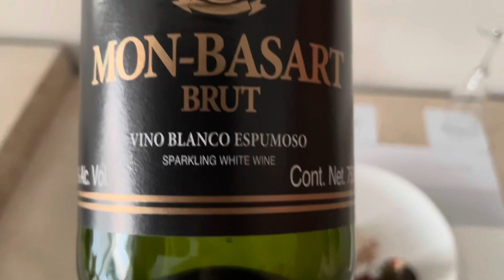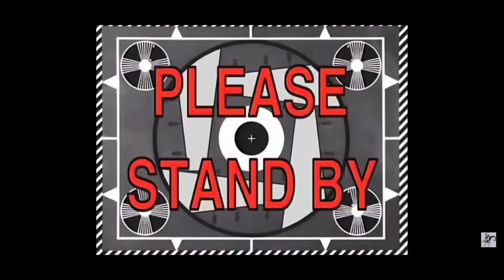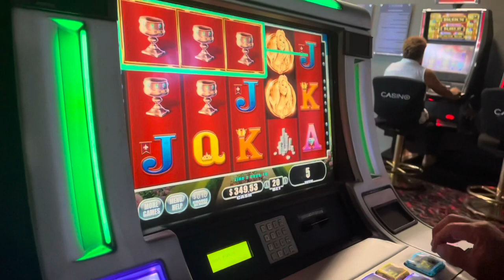I had no choice.. | LIFE OF JOHNNY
I’m back ONCE again! Trying to stay consistent with this YouTube grind and hope you all enjoy!

Tiktok : johnyyyjec & itsjayyy96